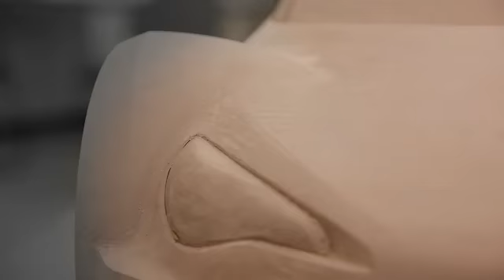Subaru BRZ GT300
An intro to Subaru's race effort begins here with the BRZ GT300